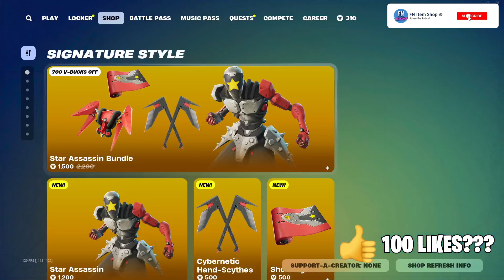*NEW* STAR ASSASSIN BUNDLE! (Fortnite Item Shop Reset 25th November 2024)